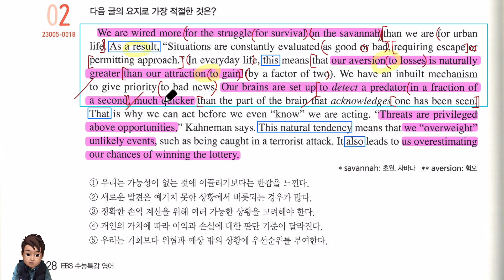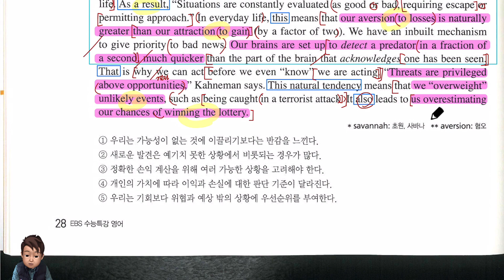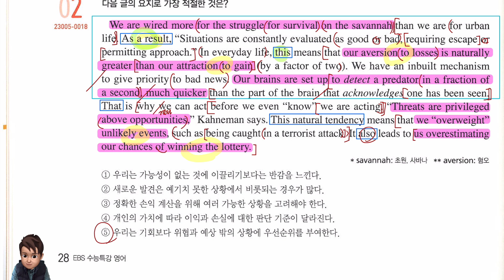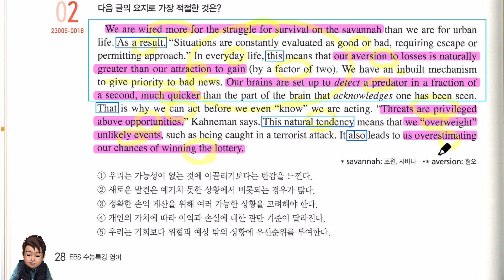2024년 수능특강 영어 4강 2번